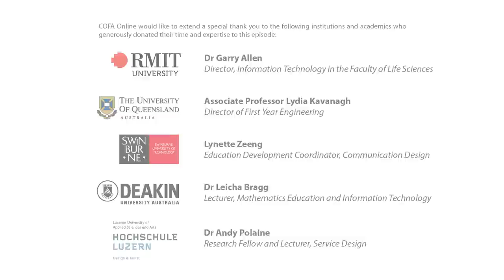Managing your time when teaching online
What do you think of this resource? to complete a quick survey.

Download the supporting PDF file for this episode from the Learning to Teach Online project website.

Online classes are not bound by scheduled class times, and it can be very easy to spend too much time teaching and managing your students in this environment. episode highlights some important issues regarding managing your teaching time online. It examines some of the benefits and potential pitfalls of online teaching related to time, and offers some practical tips and suggestions on how teachers can make their online teaching more effective and productive.